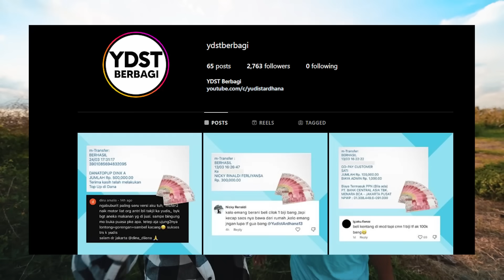PASANG KEMBANG API DI PESAWAT!!